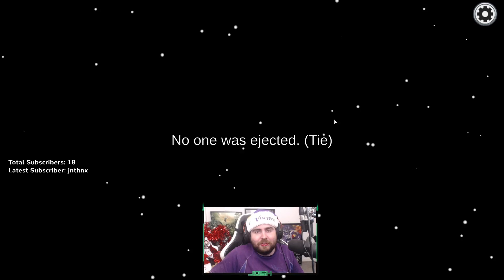The Ultimate Backfire (Sidekick Highlights) - feat Vikram, Ozza, Syziggy, Rep, Blakkerz and others